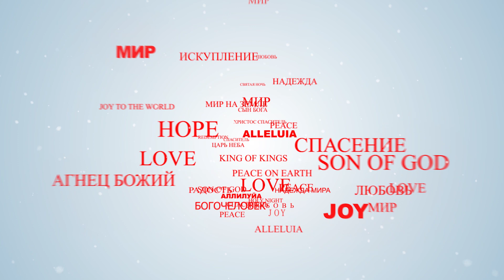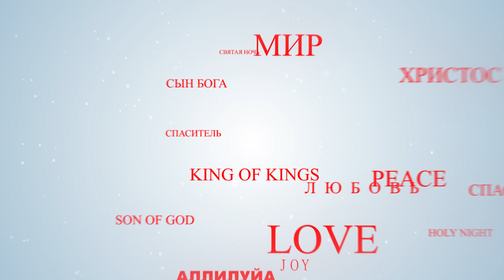Рождественское поздравление пастора Центральной церкви ЕХБ Андрея Петровича Коломиец